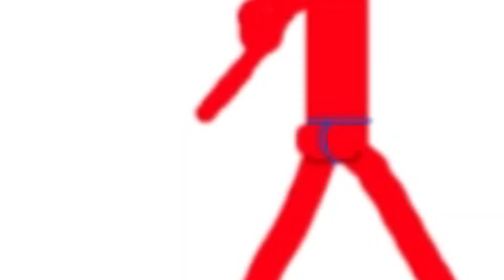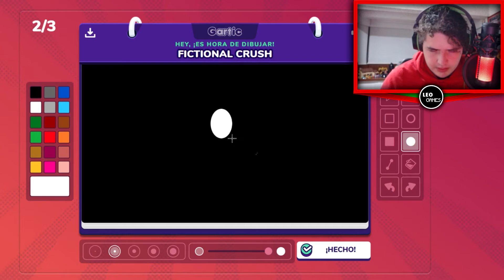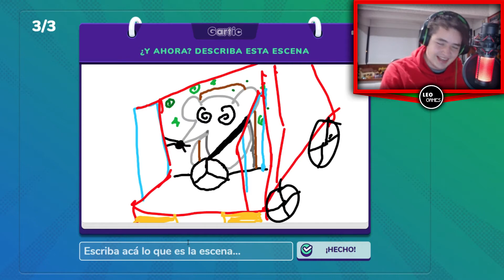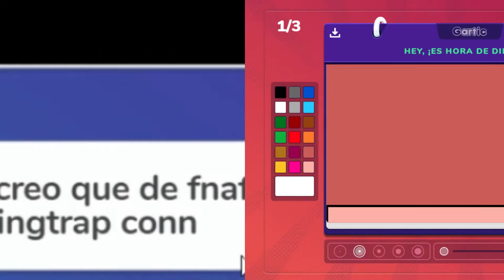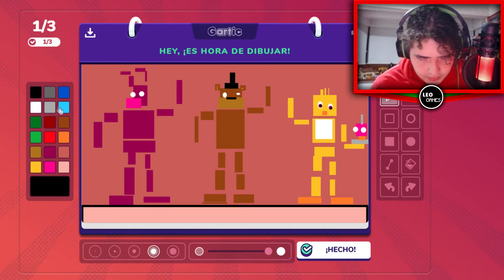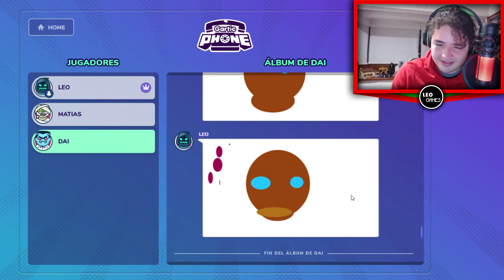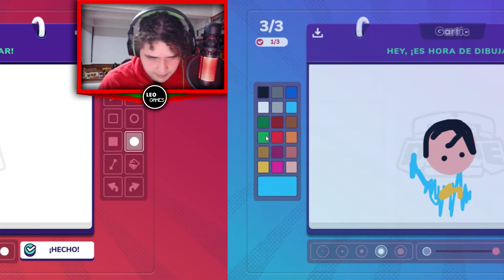HABILIDADES ARTÍSTICAS AL 1000! - Gartic Phone - Mejores Momentos - Leo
Que tal amigos!!! En esta ocasión les traigo un nuevo mejores momentos en Gartic Phone! Un juego de una página web bastante peculiar y divertida! ¡Espero que les guste!